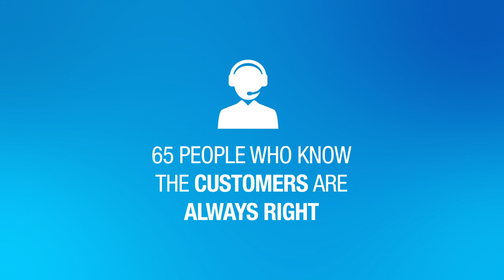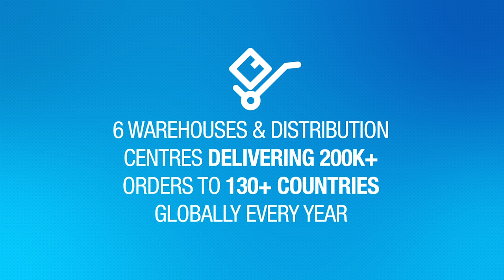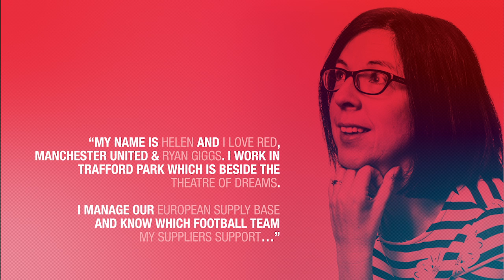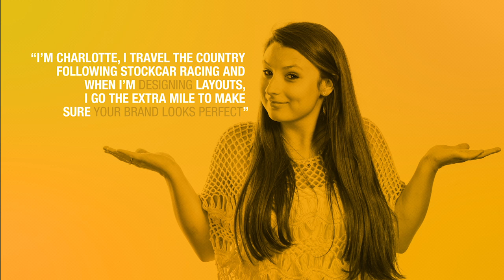We Brand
Brand Addition promo video